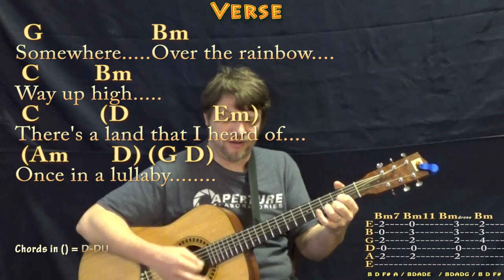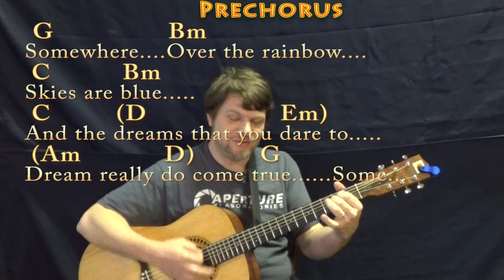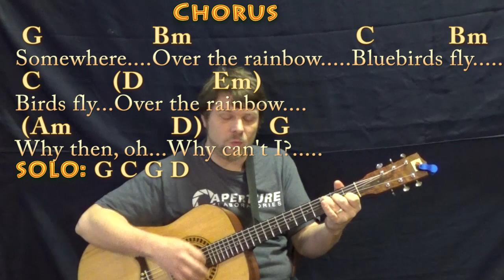Somewhere Over the Rainbow (Wizard of Oz) Strum Guitar Cover Lesson in G with Chords/Lyrics